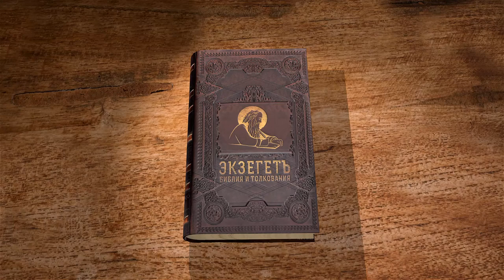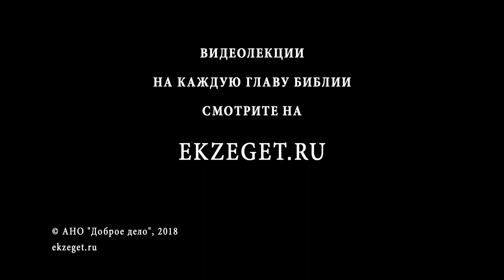Евангелие от Иоанна. Глава 5. Протоиерей Олег Стеняев. Новый Завет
Исцеление у купальни Вифезда. Иисус Христос постепенно начинает учить о Своем Единстве с Богом Отцом. Он - истинный Сын Божий. Евангелист Иоанн приводит пространную речь Спасителя, которая доказывает Его Божественность.
Досточтимые друзья, мы продолжаем наши беседы по Евангелию от Иоанна, и сегодня мы приступаем к изучению пятой главы этого Евангелия.
И первая тема, которую мы рассмотрим — исцеление в субботу.
После сего был праздник Иудейский, и пришел Иисус в Иерусалим. (Ин. 5:1)
Было всего несколько праздников, о которых в законе Моисеевом было установлено, что все мужчины должны были являться на эти праздники. Здесь был один из этих праздников. Христос, который Сам говорил о Себе, что Он пришёл не нарушить, а исполнить закон, Он является в Иерусалим, в Иерусалимский Храм на этот праздник. Как я объяснял ранее, никаких других храмов не было на всей территории святой земли. Были синагоги, но синагога — это не храм, это дом учения. А Храм, где совершались жертвоприношения — только в Иерусалиме, только на горе Мориа, сейчас она называется Храмовая гора. Это было сакральное место для всех иудеев.